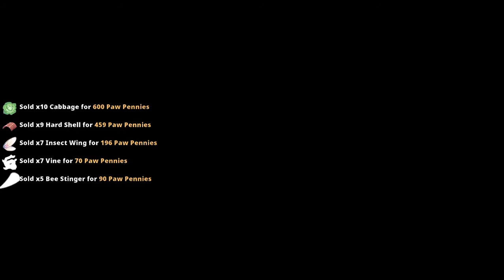He's Falling! | Kitaria Fables | 62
Come join our adventure as we save everyone and stop the Calamity!

Don't fall on me Orc Warrior! Your just too heavy!
Now we need to get 15,000 paw pennies for chain mail.

As we play the role of Nyanza Von Whiskers. We will craft items at the shops. We will run a relaxed farm and combat monsters! The monsters may be cute, but they pack a big punch! This action-adventure rpg can be either single player or multiplayer. If you like games like Stardew Valley, Story of Seasons, Harvest Moon or Rune Factory then, you may very well fall in love with this video game!

So far this is the best Action RPG that I have seen, which incorporates farming! Minecraft Dungeons is nice, but I like Farm Sims, so this game has a great balance! This is a great blend of Stardew Valley and the Legend of Zelda!
This game is available for Nintendo Switch, PS4, PS5, Xbox and of course on Steam!

This is just the base game, no DLC. Let me know how your doing by posting a comment!